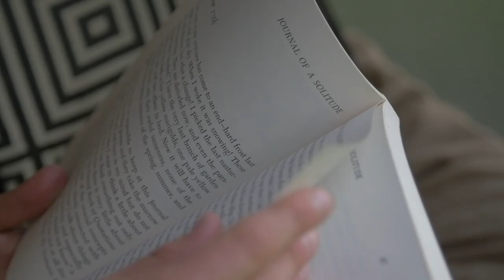Meet the TreePod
Relax easily and relax often. We designed the new TreePod Lounger & Cabana to be your ultimate hanging relaxation escape.

With only one hanging point and diameters of 5 or 6 feet, TreePod takes the evolution of the hammock to an entirely new level.

Whether you’re planning a weekend trip to the mountains or looking to escape everyday life on your own back porch, our newest TreePods will give you the comfort of a luxurious bungalow, along with the phenomenal floating experience of a hammock.